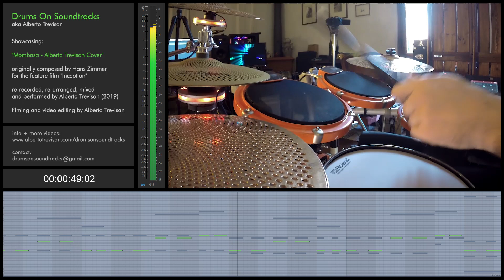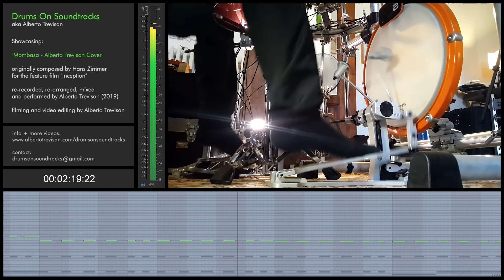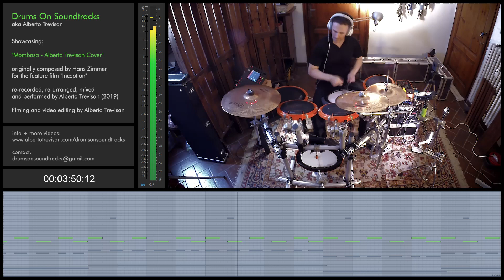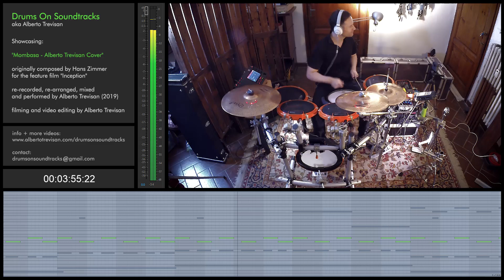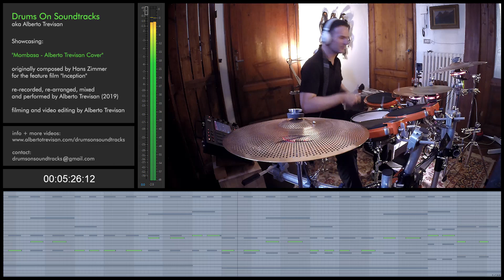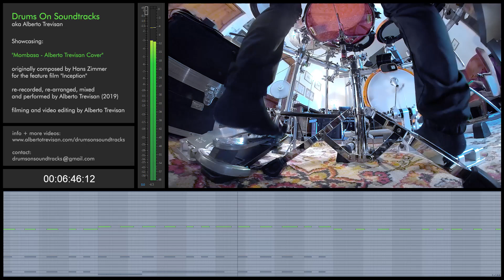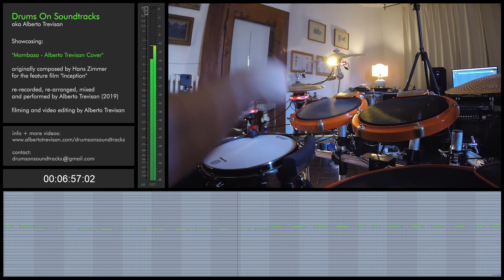Mombasa (Hans Zimmer) - Alberto Trevisan Cover (Drums on Soundtracks) [SELECT HD 1080p]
DRUMS SHOWCASE

File code: Mombasa_v009